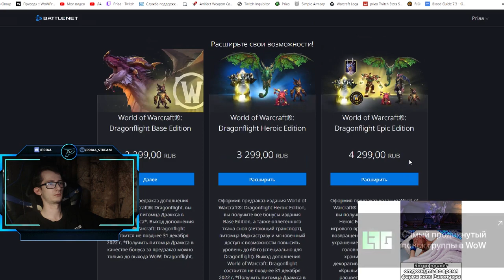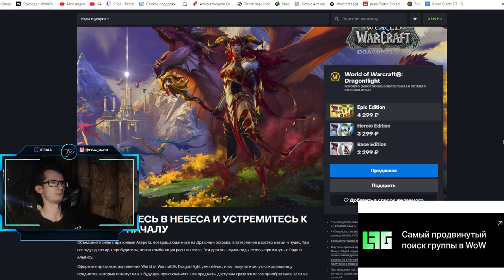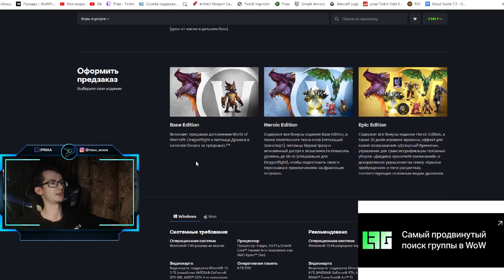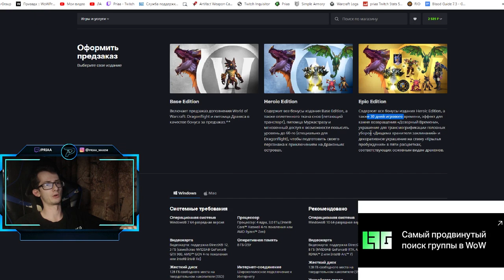Покупка предзаказа нового дополнения | World of Warcraft: Dragonflight